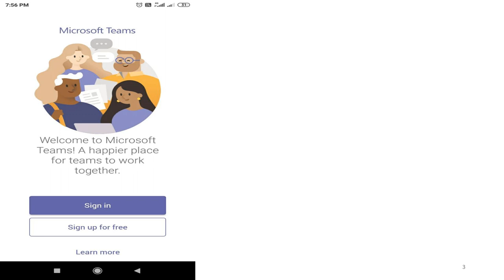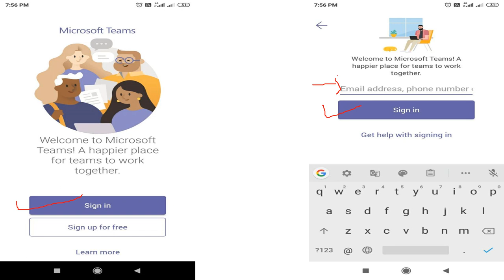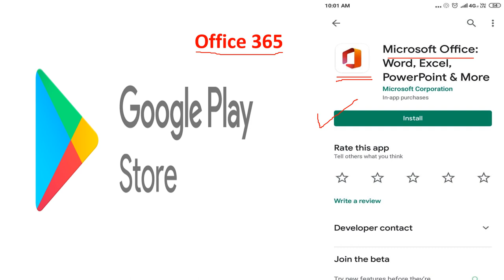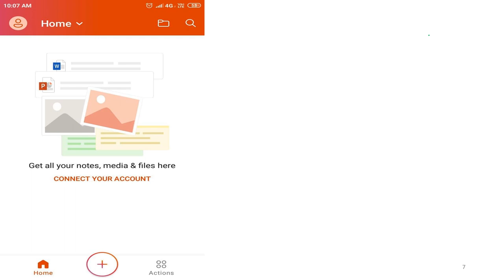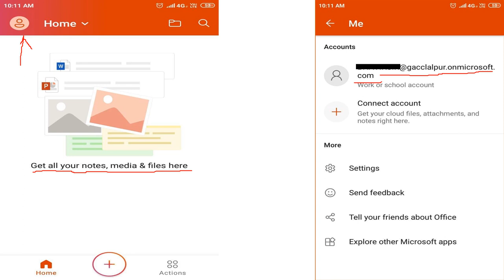Microsoft Team અને Office 365 કઈ રીતે ઇન્સ્ટોલ કરશો...? | Prof Bhavik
ઓનલાઈન અભ્યાસ માટે ઉચ્ચ શિક્ષણ વિભાગ, ગુજરાત રાજ્ય દ્વારા વિદ્યાર્થીઓ માટે
Microsoft Team અને Office 365 ની સુવિધા આપી છે તે અંતર્ગત બન્ને એપ આપના મોબાઈલમાં કઈ રીતે ઇન્સ્ટોલ કરશો તે આ વિડીઓમાં બતાવવામાં આવ્યું છે.

For more details and regular updates, connect on these channels.